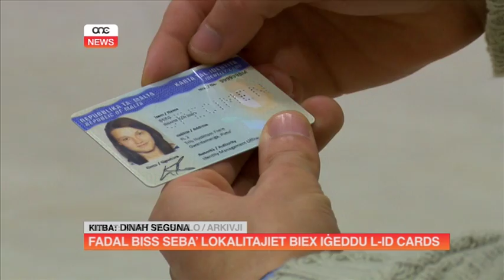Fadal biss seba' lokalitajiet biex iġeddu l-ID Cards.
F’Mejju tas-sena li għaddiet ingħata bidu ta’ proċess ta’ tiġdid tal-karti tal-identita'. Minn Jannar elfejn u sittax kulħadd irid juża l-ID cards il-ġodda.